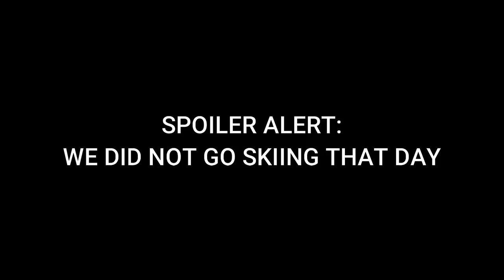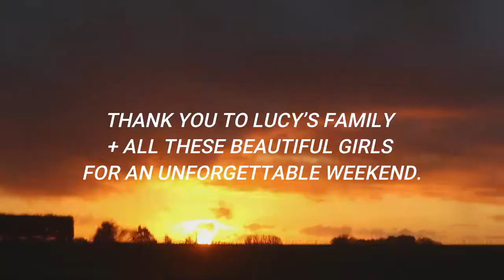Girls Trip to the Mountain (skiing, horse riding + farm adventures)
After the recent lockdown restrictions lifted, we hopped in the car for a girls trip to Mount Ruapehu on the North Island of New Zealand. We had the best time skiing at Turoa, horse riding on the farm and exploring the local area. Thank you to Lucy's amazing family for hosting all of us in this beautiful part of the world!

🌻 Make the most of every opportunity - Ephesians 5:16